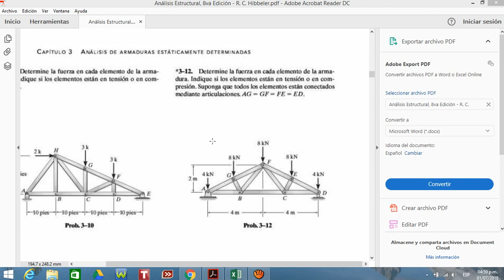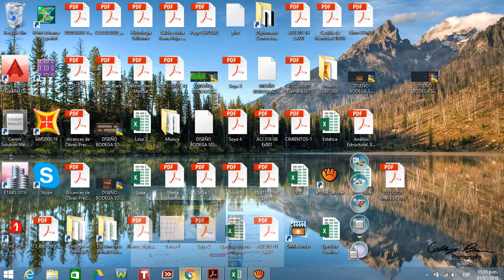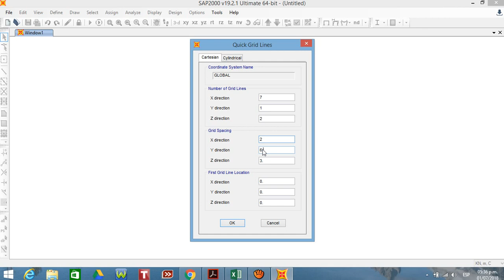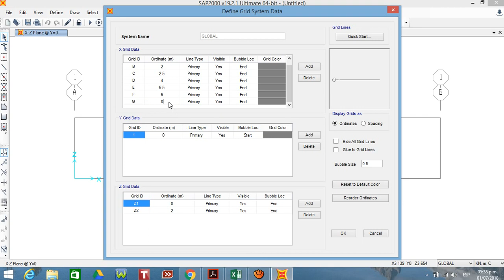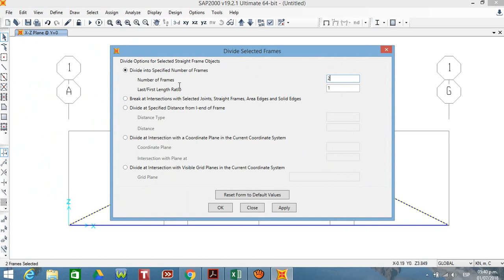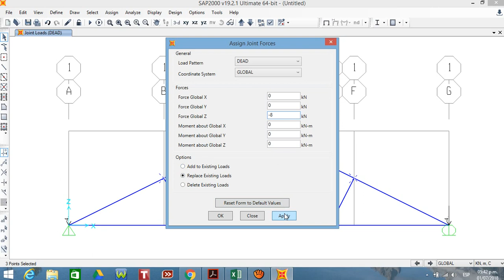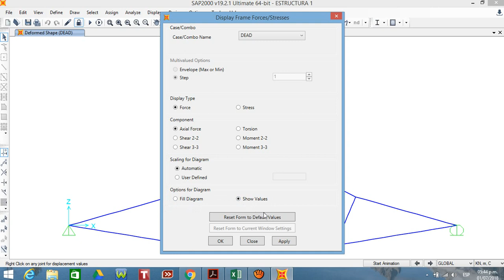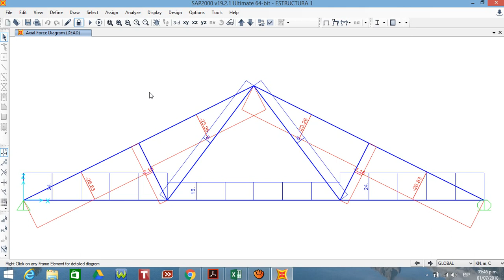Analisis de una armadura 2D método de los nudos (Truss Analysis Using Method of Joints)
Análisis de Armaduras 2D por el método de los Nudos, Manualmente y Usando SAP2000. (Truss Analysis Using Method of Joint)